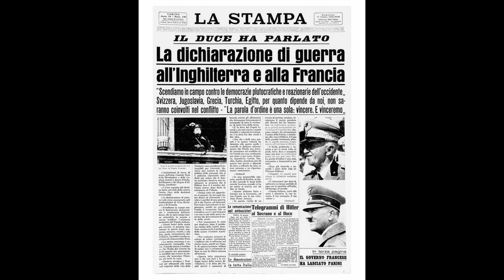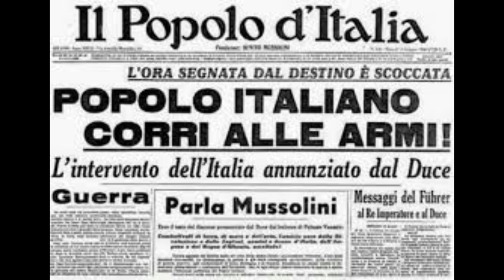Seconda GM, seconda parte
Dall'invasione della francia all'Operazione Barbarossa, riassunto per la terza media.